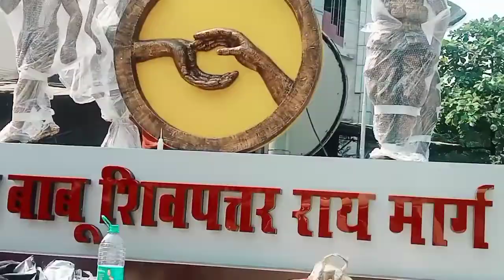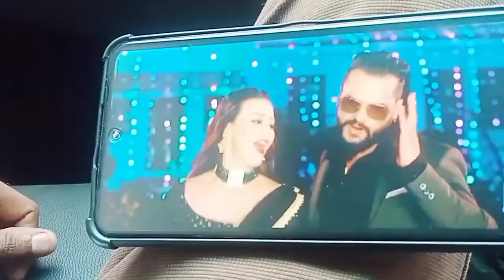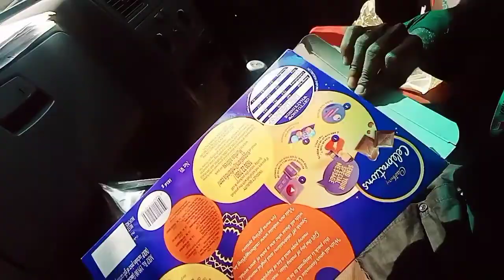Mumbai airport bridge!! jamshed Vlog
In this video we’ll walk you through:
- 10 Ways to Make the Most of Jamshed vlogs
- 10 Tips for Making the Most of Jamshed vlogs
- 10 Secrets to Making the Most of Jamshed vlogs
- 10 Tips for Optimizing Jamshed vlogs
- 10 Ways to Make the Most of Your Jamshed vlogs

Our channel is about vlogs. We cover lots of cool stuff such as vlogging, vlogging and travel